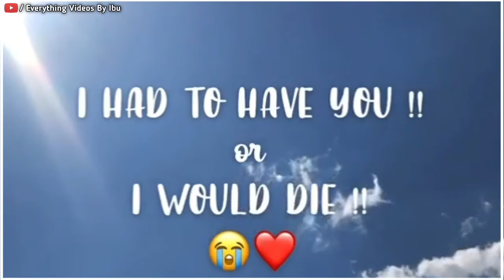I Have Never Seen Anything So Perfect Sad Poetry | English Touching Poetry | Deep Lines